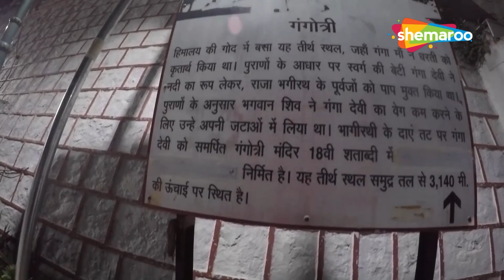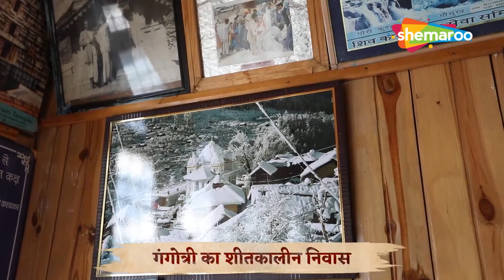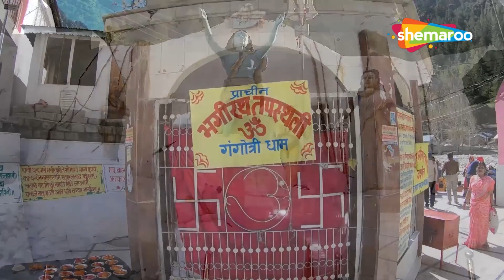मां गंगोत्री का इतिहास और हिंदू धर्म में गंगा का महत्व | Gangotri Mandir | Shemaroo Bhakti Dham